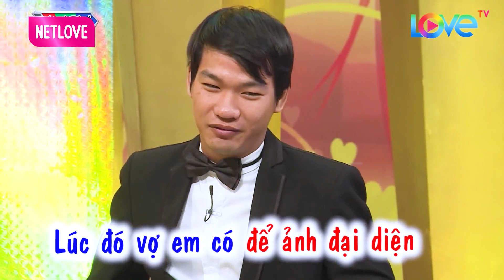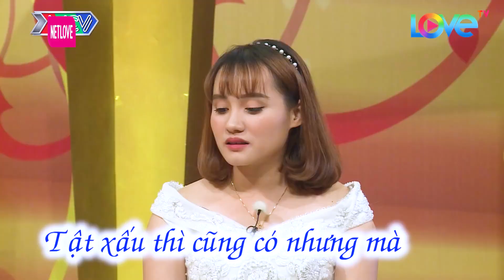Anh Ca Sĩ Tìm Cách HỐT Cô Khán Giả XINH ĐẸP và CÁI KẾT Lại Là Con Gái CHỊ HÀNG XÓM I Người Sài Gòn